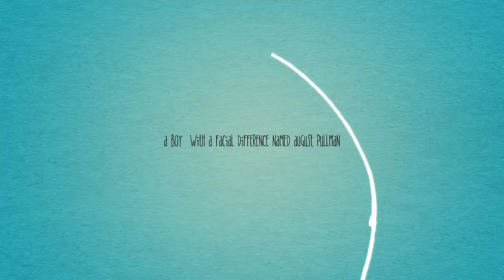The Life Of August Pullman